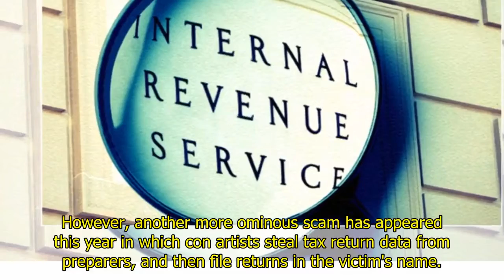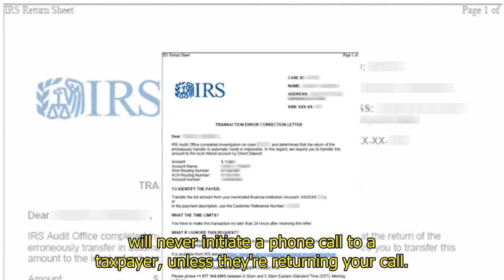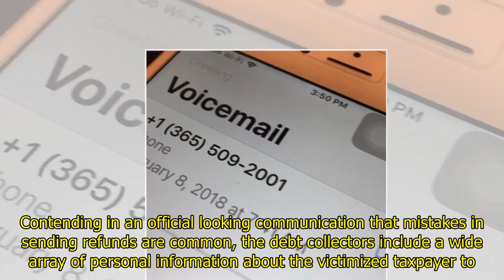World News - Tax scam calls soar in 2018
Taxpayers barraged by scam phone callsTax scam calls have soared 1,218 percent since last year, inundating American taxpayers with often threatening calls in the name of the Internal Revenue Service.Scammers use multiple methods to trick victims out of their money, according to Hiya, a phone spam protection company that analyzed the growth in tax scam calls made in January and February of this year versus 2017. The most common con involves telling the victim that they're under investigation for tax fraud and that they'll be arrested if they don't pay a bogus back tax bill immediately. However, another more ominous scam has appeared this year in which con artists steal tax return data from preparers, and then file returns in the victim's name. Surprisingly, they still direct the refunds into the victim's own bank account. But they then contact the victim, and say the refund was deposited in error.The IRS has warned about this fast-growing con twice this tax season, saying that any taxpayer who receives a refund that they didn't apply for should contact the agency immediately at its toll-free number (800-TAX-1040). And you should have your bank return the payment to the IRS and immediately take steps to secure your bank account. You may also want to check the security of any account that might be listed on your tax return, including your brokerage accounts.If you get a phone call from someone claiming to be from the IRS, take note: The agency will never initiate a phone call to a taxpayer, unless they're returning your call.But not answering the phone is not good enough protection.Krebs on Security, a website that digs into cyber crime, recently revealed just how sophisticated this particular scam has become. Scammers are also using email, posing as a debt collection agency that purports to work for the IRS. Contending in an official looking communication that mistakes in sending refunds are common, the debt collectors include a wide array of personal information